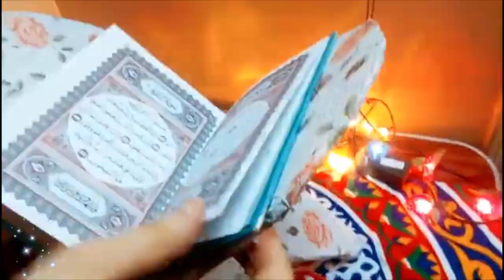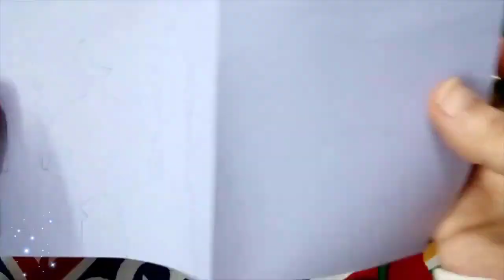أفكار سهلة لرمضان /رمضان كريم /اصنعها بنفسكRamadan craft ideas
رمضان كريم
رمضان 2025
Ramadan craft ideas 2025